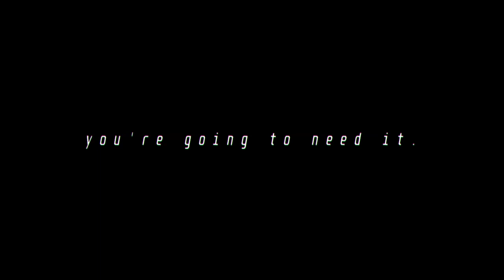ℙℝ𝕀𝕄𝕆ℝ𝔻𝕀𝔸𝕃 - Vs Dave and Bambi Fantrack (200 SUB SPECIAL) (Reupload)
WOOO WE DID IT!
THANK YOU GUYS SO MUCH! 200 SUBS MEANS ALOT TO ME!
I PRESENT YOU AN 11-MINUTE SONG!
also, i lost the project bpms again so no bpm counter :( sorry
artibious/artibsnyudtfvnasdrtg is by @unknown_accountname (the cool)!!
bahamut and aperature by me!!

BPM: 475

[Character names are Artibious and/or Artibsnyudtfvnasdrtg, Bahamut, & Aperature]

Song by Moon_Sebb